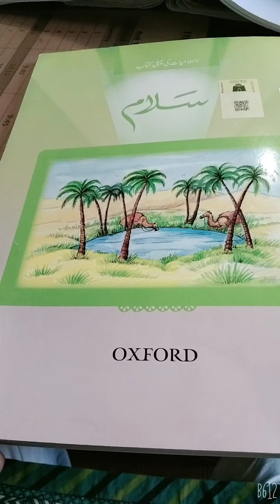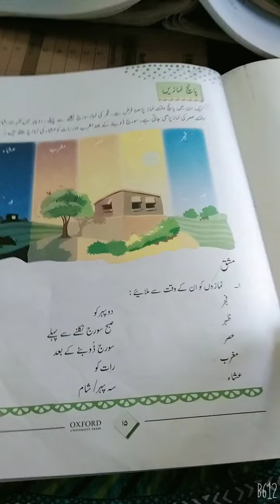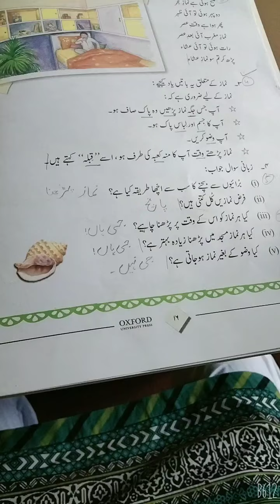class 1: islamiyat: lecture no.6,7 5/5/2021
پانچ نمازیں